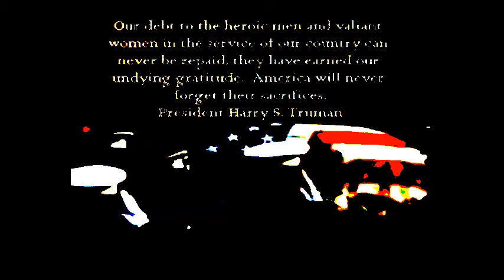HELP FROM MY FRIENDS